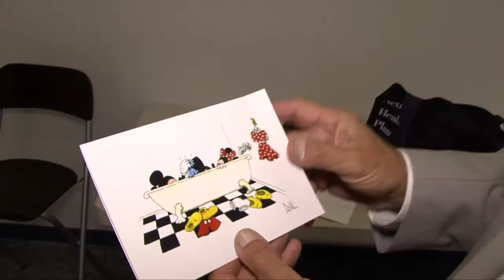Donow Wedding Highlights Cocoa Civic Center 7/12/14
Les & Barbara were married July 11, 2014 at the Cocoa Civic Center. This video helps tell the story on their wedding day.

Video Produced by CC Video Productions
Shot by Brian Dillon and edited by Johnny Lascha at CC Video Productions